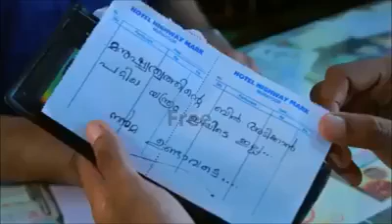Heart touching video